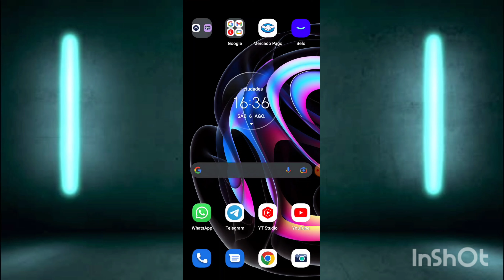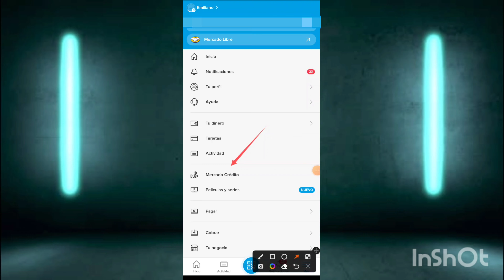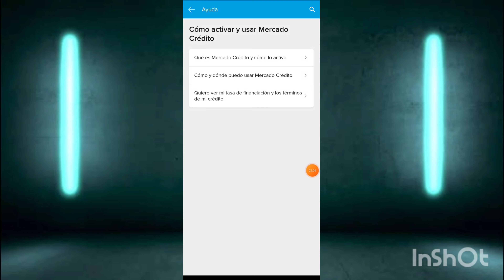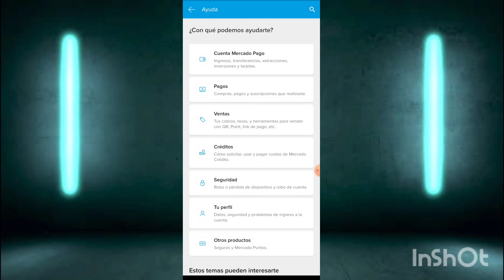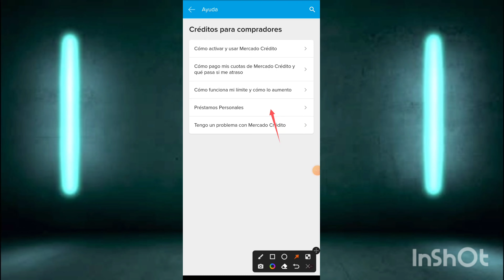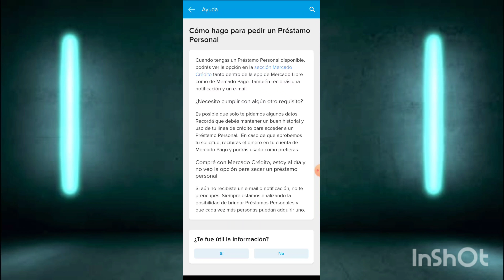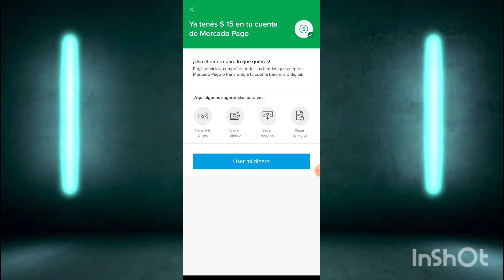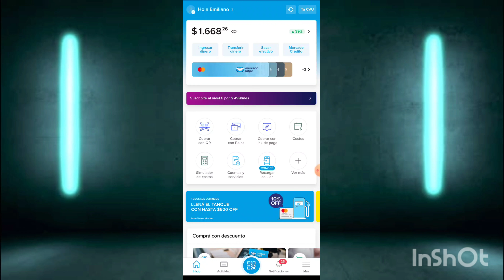Cómo pedir un crédito en Mercado Pago 2022 Mercado Libre 2022 Tutoriales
En el video de hoy te explico cómo pedir un crédito en mercado pago y los requisitos que se necesitan para poder sacarlo.